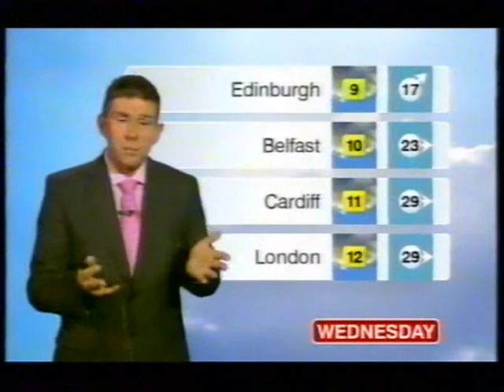BBC Weather 26th February 2007